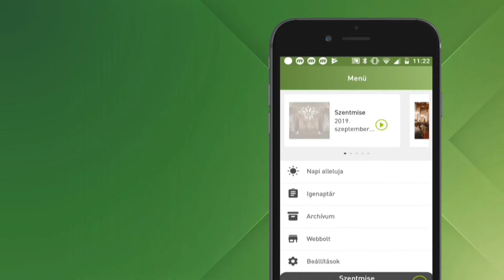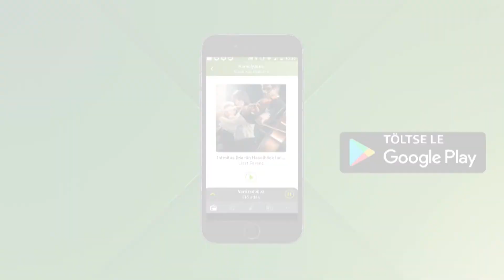DÉLELŐTT - Decemberi műsorok a Katolikus Rádióban – Szikora József